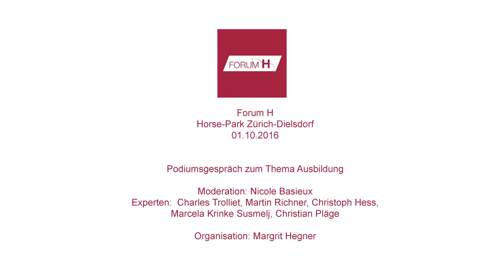Forum H Podiumsgespräch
Podiumsgespräch anlässlich des Forum H am 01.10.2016 im Horse Park in Dielsdorf.

Moderation: Nicole Basieux
Experten: Charles Trolliet, Martin Richner, Christoph Hess, Marcel Krinke Susmelj, Christian Pläge

Eventorganisation: Margrit Hegner
Videoproduktion: eSaRPi Studios, Rothenburg